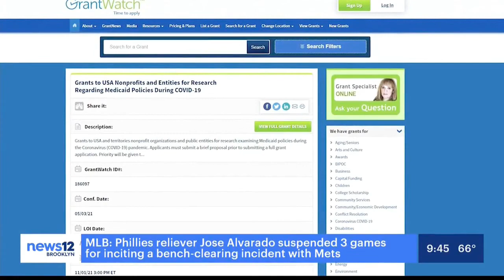News 12 Brooklyn: Grant Awarded to Bronx Nonprofit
News 12 Brooklyn: Summer On The Hill, a Bronx nonprofit, received a grant to help purchase iPads for their students, thanks to GrantWatch.com - a website that helps to connect organizations and businesses with grants and funding opportunities.